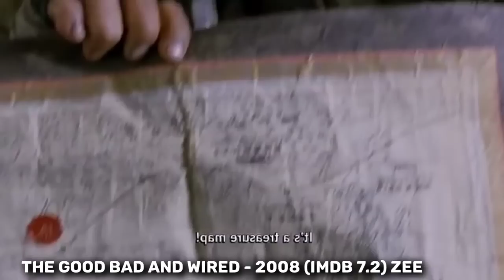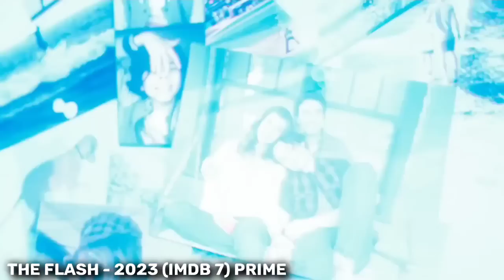Recent 10 Tamil Dubbed Movies | New Hollywood Movies in Tamil Dubbed | Playtamildub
All new Hollywood Tamil Dubbed Movies & Series are listed in this video ✌🏻

We list the :
Top 10 Hollywood movies in tamil dubbed ,
Top 5 Hollywood movies,
New Hollywood movies in tamil dubbed,
Best Hollywood movies in tamil dubbed,
New Hollywood movies review,